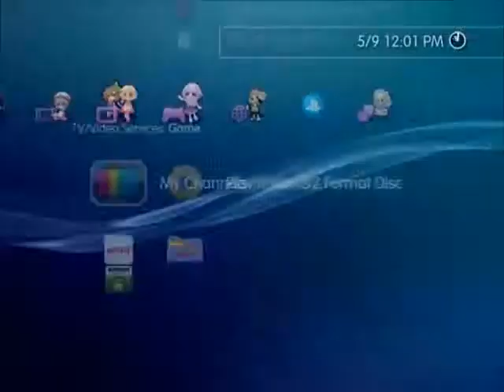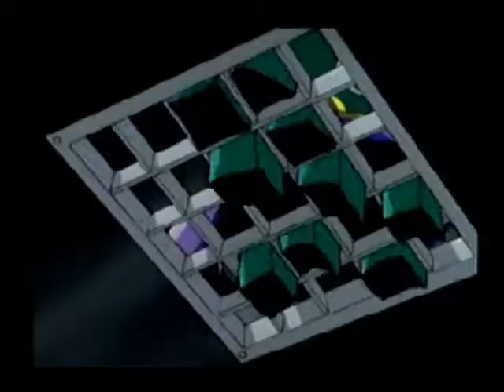Megaman X3 Walkthrough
All Hearts, All Sub Tanks, All Ride Armors, Upgrade Armor, Gold Armor, Bit/Byte/Vile Defeated, Full Z-saber endgame run.

PS2 Megaman X Collection running on PS3 with PS2 USB controller.
Multiple runs edited together with Windows Movie Maker.
Voice over done during final editing.